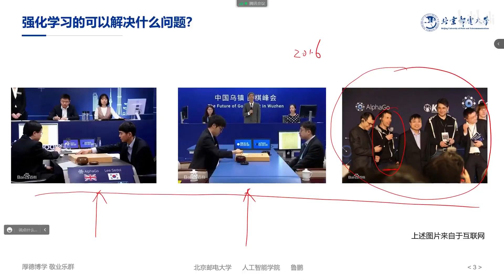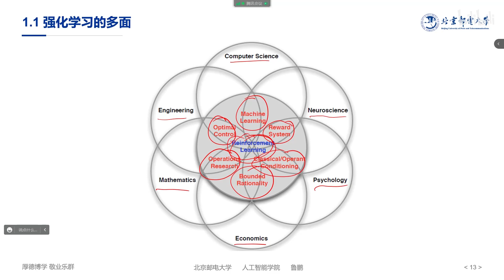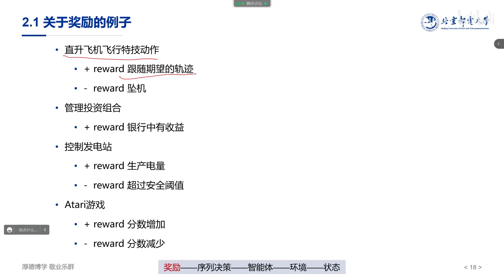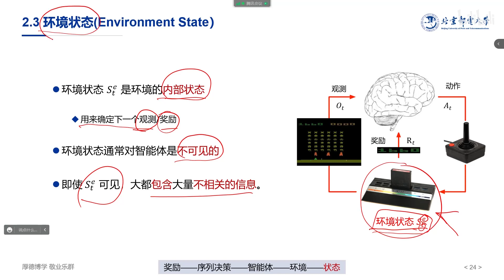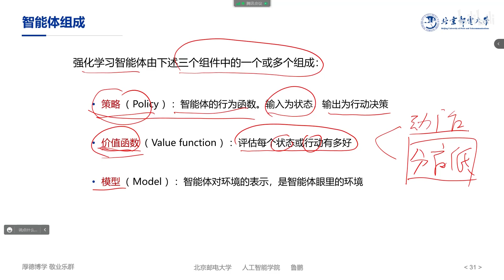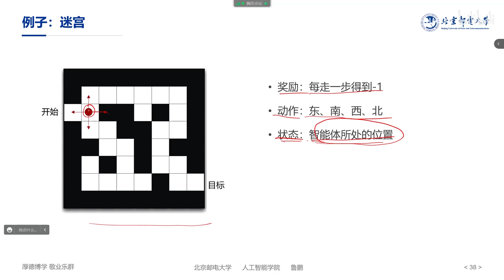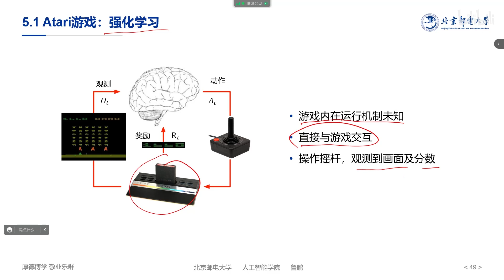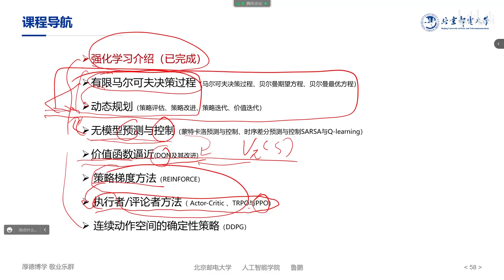1. 强化学习介绍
本课程主要介绍强化学习的基础知识，其目标是帮助同学们快速、顺利地进入强化学习及其应用领域的研究工作。